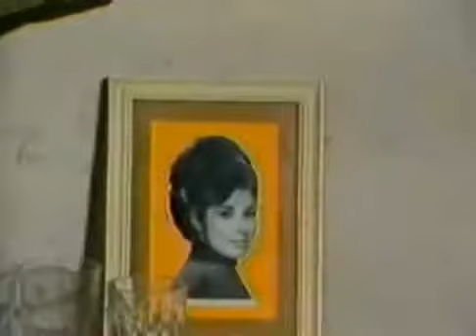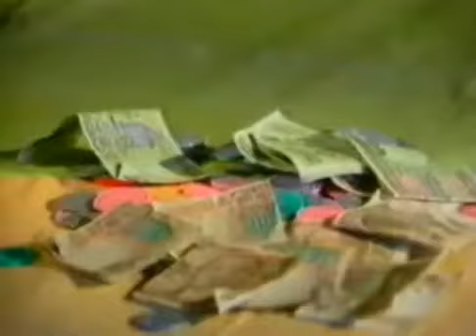Cüneyt Arkın __ Süreyya Mertoğlu _ // VEDA // _ (1986)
Konusu : Yıllar Sonra Sevdiğine ve Babasına Kovuşan Bir Mafya Babasının Öyküsü.

Oyuncular: Cüneyt Arkın, Süreyya Mertoğlu, Hayati Hamzaoğlu, Selahattin Fırat, İsmail Hakkı Şen